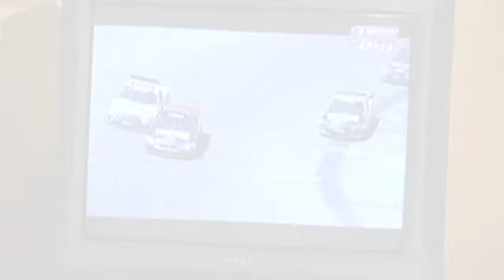Accedre Remote Control Shelf/Organizer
This remote Organizer features a curved shape that allows you to view the remotes from any angle for easy selection.
Takes up little space on your end table or coffee table.
Its curved stair-step can hold 4 remote controls.
With this highly visible design, you'll always grab the right controller.
Easy to replace with the ball-shaped handle.